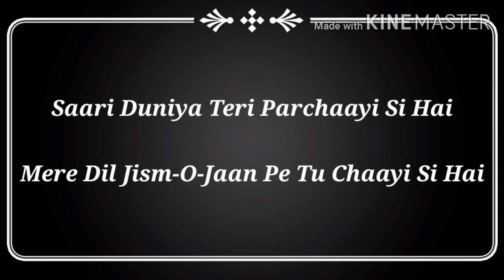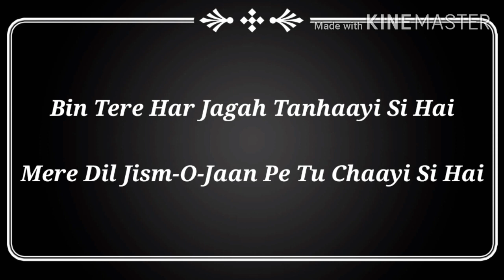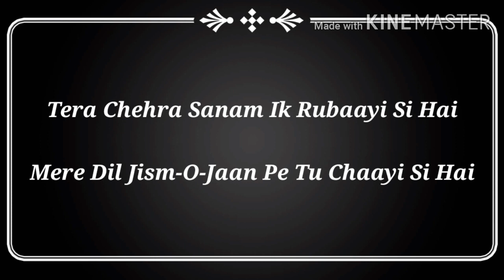JAANE KAISE SHAB DHALI JAANE KAISE DIN DHALA JAANE KAISE KAB KAHAAN CHAL PADA YEH SILSILA